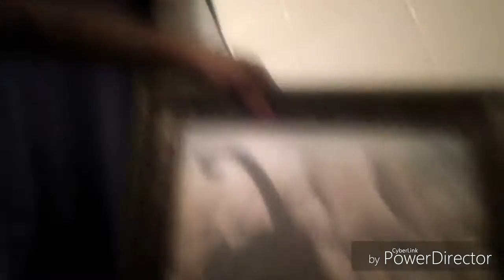PEANUT#2 5WEEKS PREGNANCY (Update)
So ready to feel my Lil peanut move and find out what he /she is . Come join me on this journey baby #2 but everything feels so different.. help me out with your advice opinions and more